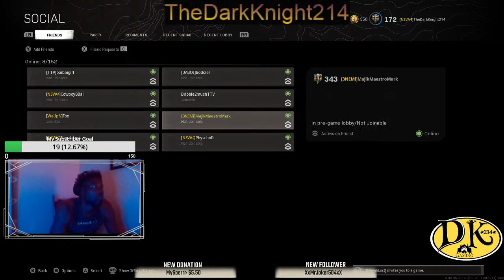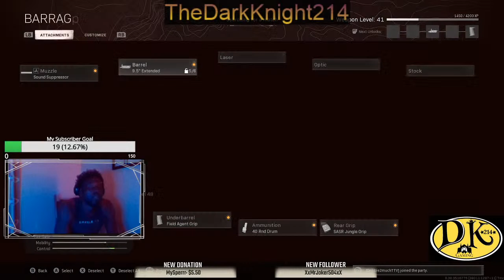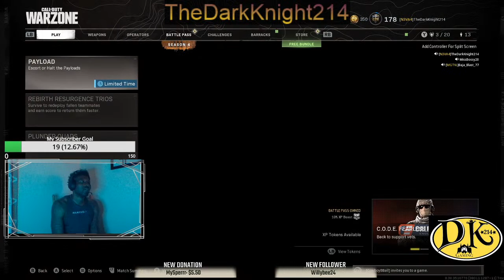rashad jennings prIvate LobbY action